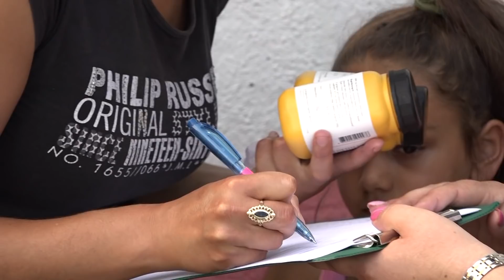Folyamatosan fertőtlenítik a Honvéd városrészben beázott ingatlanokat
Megkezdték a múlt hétvégén elázott házak fertőtlenítését az érintett területeken, melyben Makó Város Önkormányzata folyamatos segítséget nyújt a lakosoknak. A beázott ingatlanokban élőknek a Makói Egyesített Népjóléti Intézmény szociális munkatársai kézfertőtlenítő tablettákat osztanak, míg a BarZak Kft. munkatársai a felületeket fertőtlenítik, valamint a szőnyegeket tisztítják az önkormányzat megbízásából.